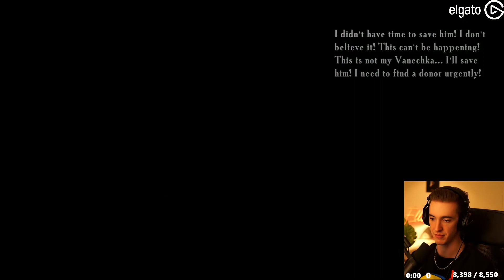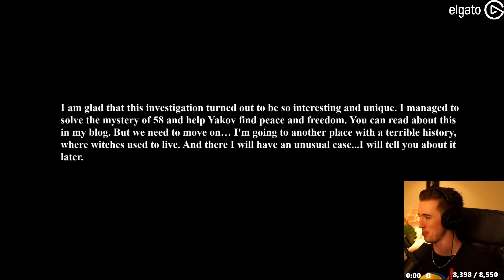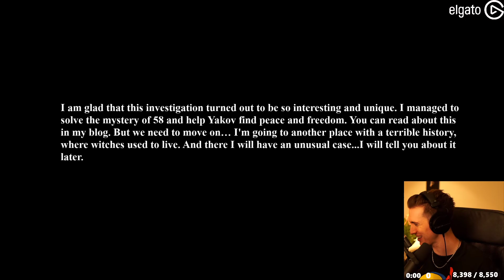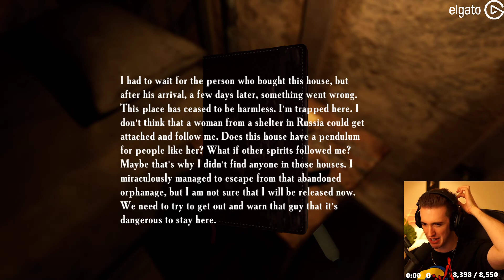TOUGH PERSON PLAYS SUMMER OF 58 WITH LOUD SOUND ALERTS - Oct 13, 2021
2:10 - Summer of '58
23:03 - Just Chatting